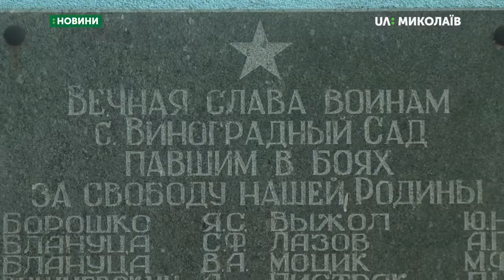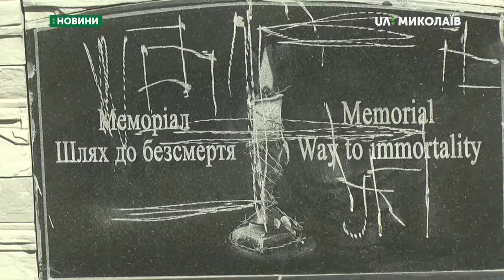24.09.2019. Новини. 8:30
Новини
Інформаційна картина дня (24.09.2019) поглядом кореспондентів телеканалу UA: Миколаїв (випуск новин — 8:30):
- миколаївці вшанували пам'ять знищених євреїв у концтаборі у Доманівському районі;
- в місті проведуть гарнізонні тактико-спеціальні навчання.